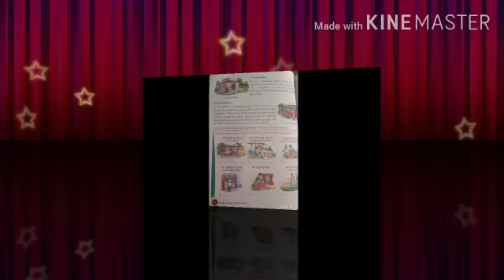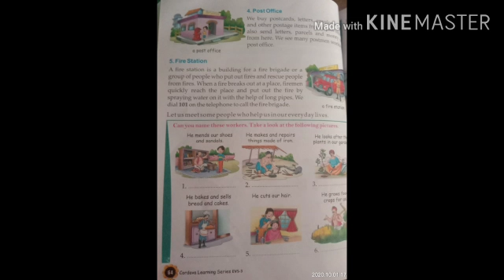CLASS 3RD/ SUBJECT EVS